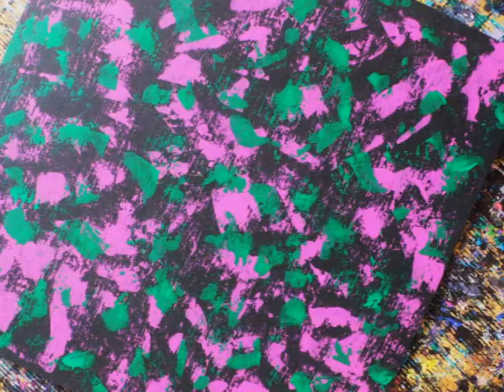Abstr'Art & Instinc'Tif / De l'encre à l'âme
Oeuvres réalisées durant l'année 2015. suite de la série Abstr'Art & Instinc'Tif (acrylique) , et nouvelle série "de l'encre à l'âme" (encre de chine, encre à l'eau).
Musique : Serenade de Franz Schubert interprétée par Vladimir Horowitz (piano solo)